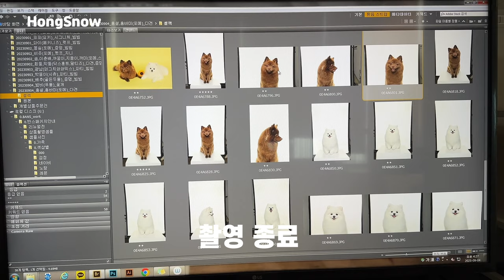포샵 없이 이렇게 잘 나와도 되나요?.... 귀여움 레전드 찍은 설이와 바미의 첫 개족사진🐻🐻‍❄️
바미를 만난지 어느덧 100일
매년 설이사진을 찍으러 가던 반려동물 스튜디오가
잠시 안식년을 갖는다는 소식에
후다닥 달려가서 아이들 개족사진과 증멍사진을 찍고왔어요!!
원래도 귀엽지만 둘이 있으니까 떠블로 귀엽지 않나요??ㅠㅠ❤

유튜브 커뮤니티를 통해 프로필 사진을 골라주세요!!